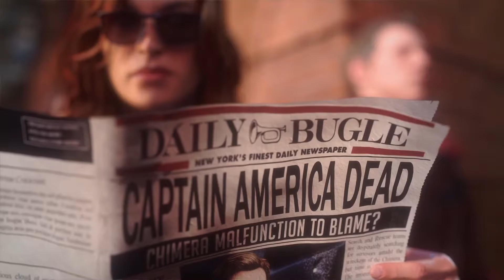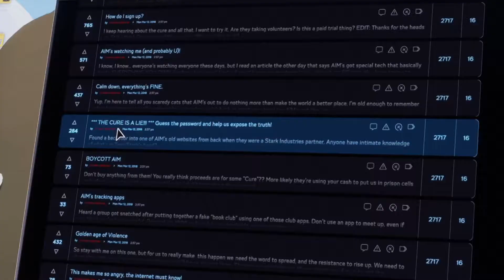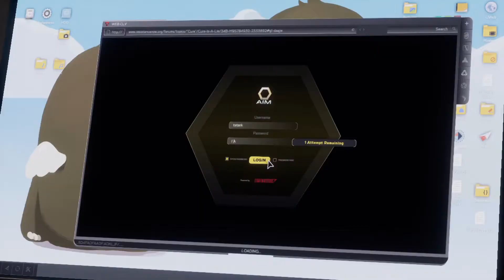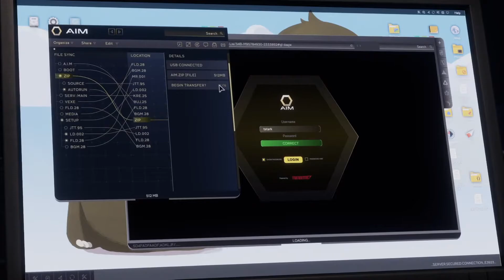Let's Play | Marvel's Avengers #02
Wir bekämpfen den Taskmaster, aber der Kampf nimmt ein unerwartetes Ende